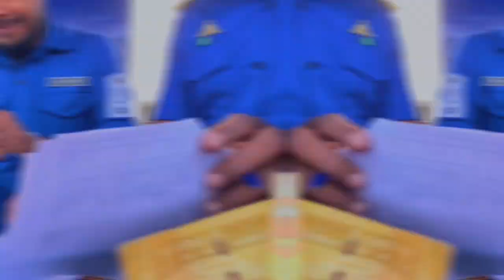Whale Watching Mirissa | Sri Lanka🇱🇰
🇱🇰Whale watching project Sri Lanka Navy